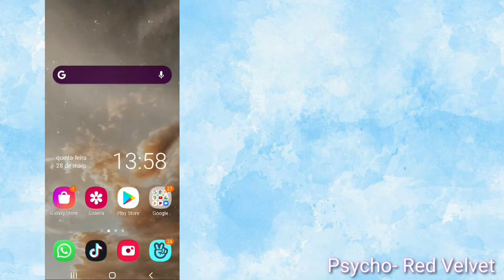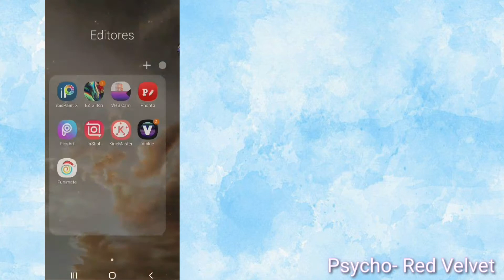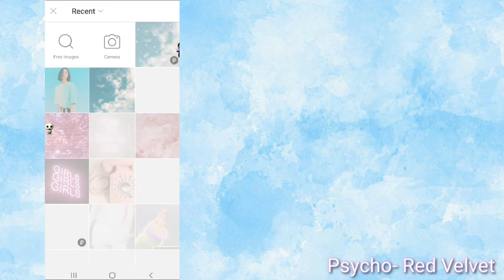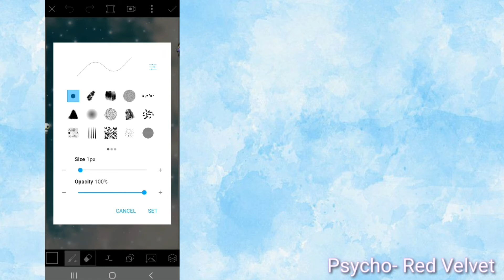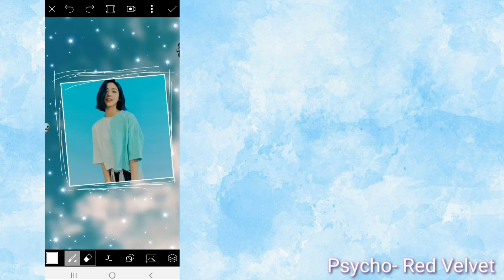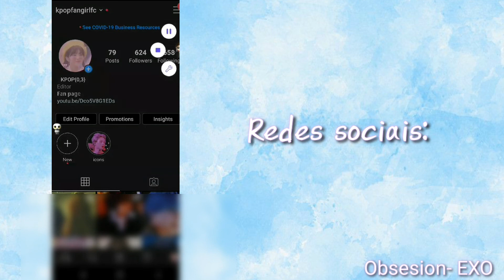༆Cσмσ ƒαzєя ωαℓℓραρєя༻